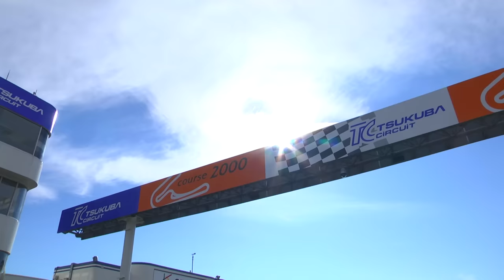〈ENG-Sub〉GRヤリスはどうやら凄いらしい!! 筑波AWD BATTLE【Hot-Version】2021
ENTRY CAR
Auto craft GR YARIS RZ
Revolution GR YARIS RC
Syms racing SUBARU WRX STI
MCR Mercedes-AMG A45 S

DRIVER
土屋圭市 / Keiichi Tsuchiya　　谷口信輝 / Nob Taniguchi
佐々木雅弘 / Masahiro Sasaki

STAGE：筑波サーキット コース2000 / TSUKUBA CIRCUIT course 2000